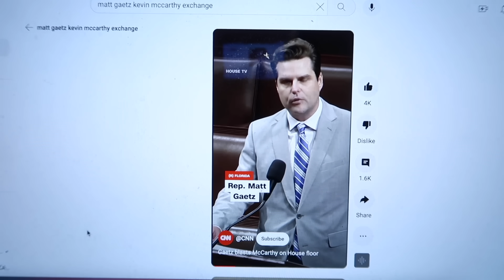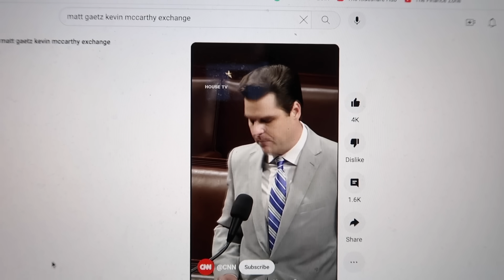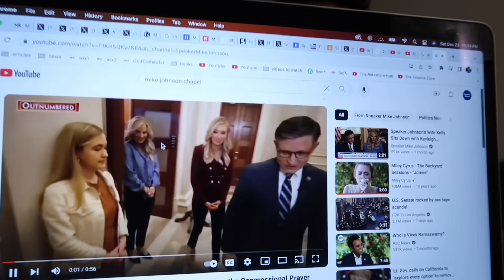BREAKING: MATT GAETZ JUST SHOCKED THE WORLD!!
(Join Any Membership Tier)

Signup to our Patriotic news site for FREE! 🇺🇸